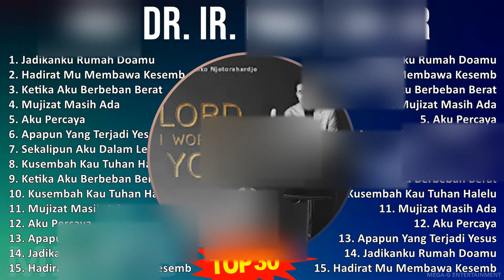P d t . D r . I r . N i k o N j o t o r a h a r d j o MIX 30 Lagu Hits Terbaik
P d t . D r . I r . N i k o N j o t o r a h a r d j o MIX 30 Lagu Hits Terbaik, Full Album Terbaru 2023, 2024

[00:00:00] - 01. J̲a̲̲di̲̲ka̲̲nku̲̲ R̲u̲̲ma̲̲h D̲o̲̲a̲̲mu̲̲
[00:04:41] - 02. H̲a̲̲di̲̲ra̲̲t M̲u̲̲ M̲e̲̲mba̲̲wa̲̲ K̲e̲̲se̲̲mbu̲̲ha̲̲n
[00:10:23] - 03. K̲e̲̲ti̲̲ka̲̲ A̲̲̲ku̲̲ B̲e̲̲rbe̲̲ba̲̲n B̲e̲̲ra̲̲t
[00:20:27] - 04. M̲u̲̲ji̲̲za̲̲t M̲a̲̲si̲̲h A̲̲̲da̲̲
[00:24:22] - 05. A̲̲̲ku̲̲ P̲e̲̲rca̲̲ya̲̲
[00:28:37] - 06. A̲̲̲pa̲̲pu̲̲n Y̲a̲̲ng T̲e̲̲rja̲̲di̲̲ Y̲e̲̲su̲̲s, Y̲e̲̲su̲̲s K̲a̲̲u̲̲ B̲e̲̲r
[00:33:48] - 07. S̲e̲̲ka̲̲li̲̲pu̲̲n A̲̲̲ku̲̲ D̲a̲̲la̲̲m L̲e̲̲mba̲̲h K̲e̲̲la̲̲m
[00:38:09] - 08. K̲u̲̲se̲̲mba̲̲h K̲a̲̲u̲̲ T̲u̲̲ha̲̲n H̲a̲̲le̲̲lu̲̲ya̲̲
[00:41:16] - 09. J̲a̲̲di̲̲ka̲̲nku̲̲ R̲u̲̲ma̲̲h D̲o̲̲a̲̲mu̲̲
[00:45:57] - 10. H̲a̲̲di̲̲ra̲̲t M̲u̲̲ M̲e̲̲mba̲̲wa̲̲ K̲e̲̲se̲̲mbu̲̲ha̲̲n
[00:51:39] - 11. H̲a̲̲di̲̲ra̲̲t M̲u̲̲ M̲e̲̲mba̲̲wa̲̲ K̲e̲̲se̲̲mbu̲̲ha̲̲n